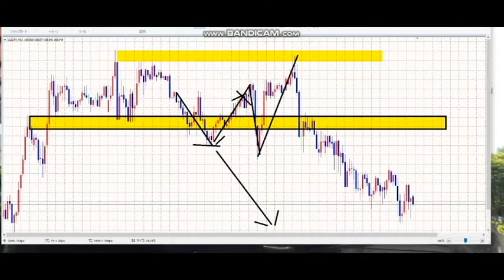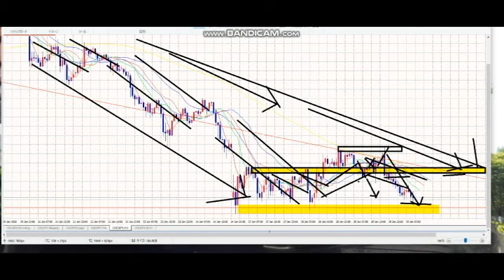【FX・夕刊】負けは勝ちの材料：失敗資産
今朝の反省点

2020年3月末までの従来版「速稼塾」